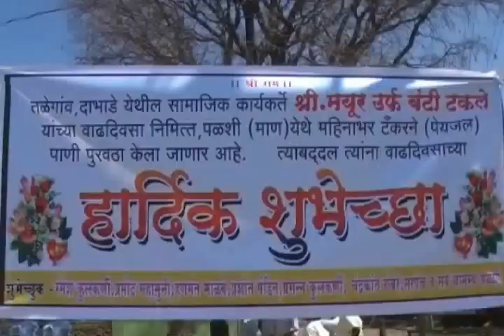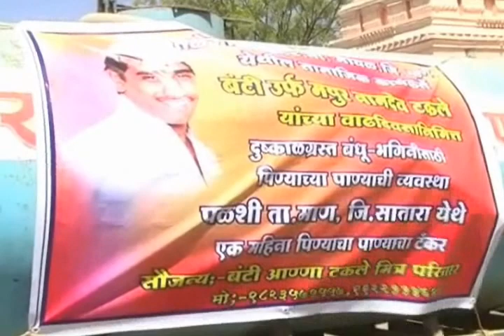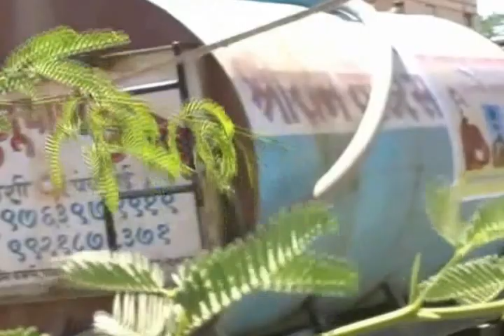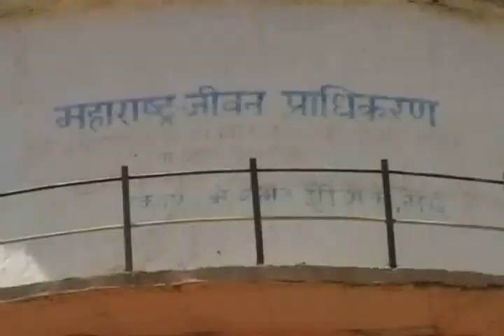Bunty Takale provide Drinking water for month to drought affected Palshi village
मावळातील तरुणाने भागवली माणमधील गावाची तहान

पळशीमध्ये केली महिनाभर पिण्याच्या पाण्याची व्यवस्था

मयूर तथा बंटी टकले यांनी दिले दीड लाख लिटर पाण्याचं दान

सामाजिक बांधिलकीच्या भावनेतून साजरा केला वाढदिवस

मावळातील एका संवेदनशील तरुणाने सातारा जिल्ह्यातील दुष्काळग्रस्त माण तालुक्यामधील एका गावासाठी महिनाभर पिण्याच्या पाण्याची व्यवस्था केली आहे. मयूर तथा बंटी टकले असे त्या तरुण कार्यकर्त्याचे नाव आहे.  'माझा'ने केलेल्या 'दे दान, भागेल तहान' या आवाहनाला प्रतिसाद देत तळेगाव दाभाडे येथे फॅब्रिकेशन वर्कशॉपचा छोटा व्यवसाय असणा-या या तरुणाने सामाजिक बांधिलकीच्या भावनेतून एक मोठे काम करून दाखविले आहे.